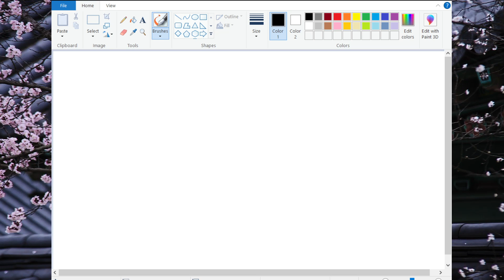How to say "What is this?" in Korean (Formal)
Speak and write in Korean - The formal way to say "What is this?" is "이것은 뭐예요?"